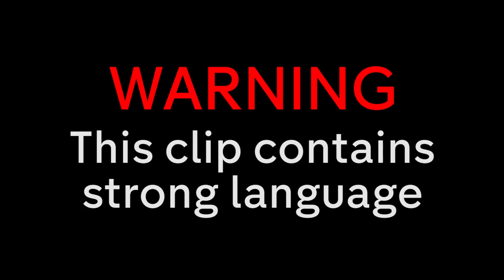Man United or Chelsea to Win the FA Cup? | The Real Football Fan Show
Debates on Arsène Wenger's departure, who's winning the FA Cup and Premier League highlights.